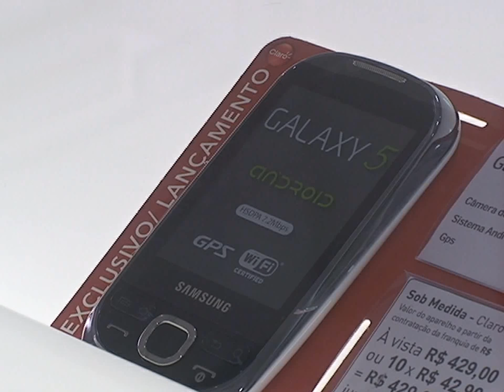18 Abr - Portabilidade